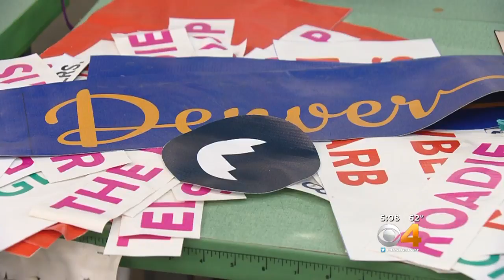Local Company Hires Those Who Are Struggling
Infinitemoon makes Everpillows, what they call pillows with a purpose.